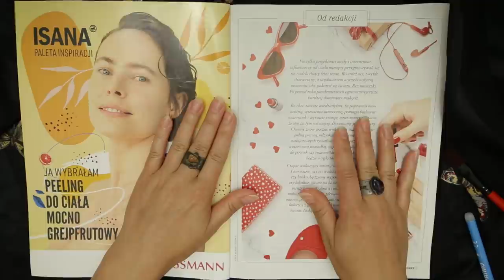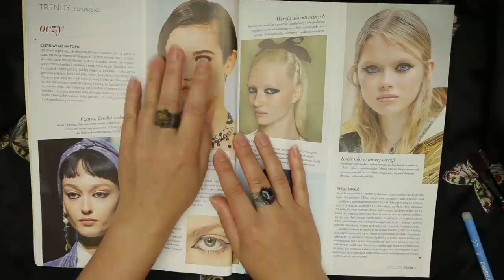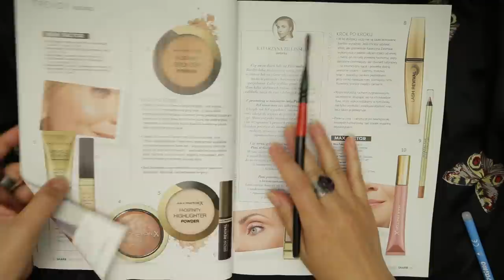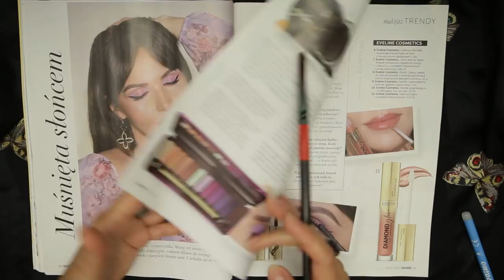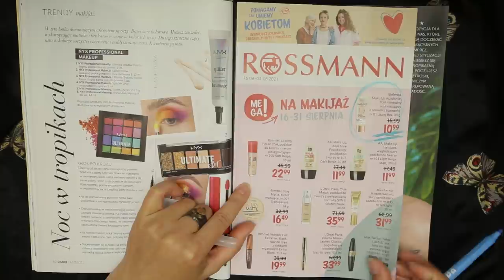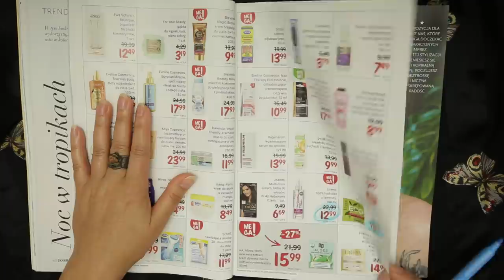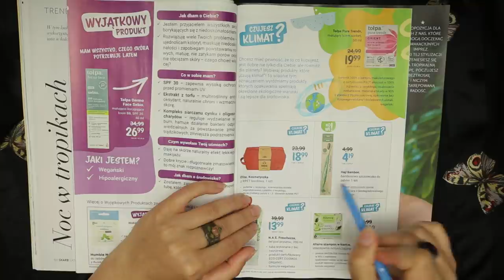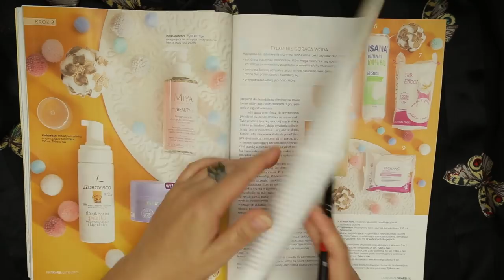ASMR [po polsku] Przegląd gazetki Rossmann | Dźwięk kartek, czytanie cen, szept | Polish Whisper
Dzisiaj przeglądam gazetkę reklamową i magazyn Skarb z Rossmanna. Znajdziecie tu szelest przerzucanych kartek, czytanie cen i zaznaczanie ich flamastrem. W filmie używam również pędzelka i oczywiście szepczę.
Zapraszam serdecznie do oglądania. Miłego relaksu :)
Zostaw po sobie, proszę, ślad obecności w postaci komentarza, łapki 👍, subskrypcji.
Dziękuję :)
Możesz również wesprzeć mój kanał stawiając mi wirtualną kawę ☕️

0:00:00 przywitanie i wprowadzenie
0:00:51 przegląd magazynu Skarb (szept, pędzelek, dźwięk stron)
0:14:19 przegląd gazetki Rossmann (czytanie cen, zaznaczanie flamastrem, dźwięk kartek)
0:23:44 jeszcze troszkę magazynu Skarb i pożegnanie